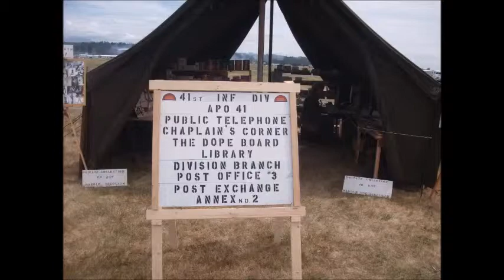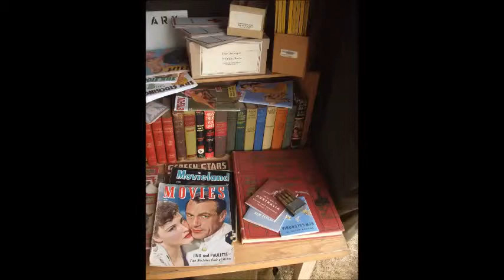WWII US Army Library, Public Telephone, & Chaplains Corner Display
A WWII US Army Library, Public Telephone, and Chaplain's Corner historical display using original and reproduction items presented in the Pacific Northwest USA.